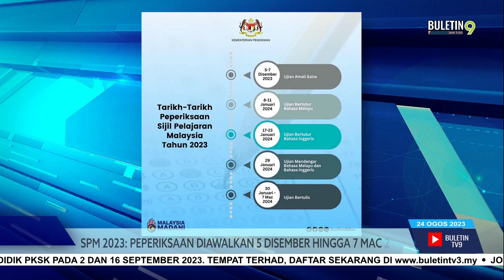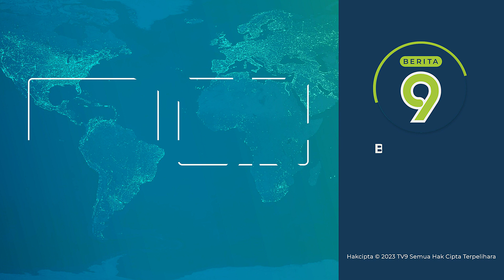SPM 2023: Peperiksaan Diawalkan 5 Disember Hingga 7 Mac 2024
Kementerian Pendidikan (KPM) mengesahkan tarikh peperiksaan Sijil Pelajaran Malaysia (SPM) 2023, akan dilaksanakan tiga bulan lebih awal.